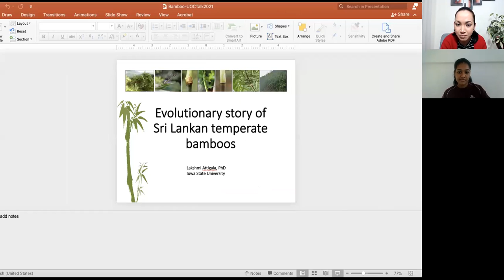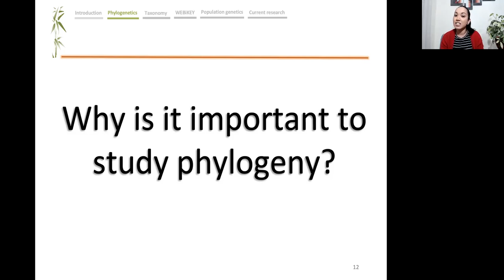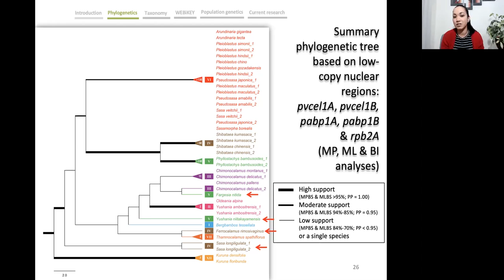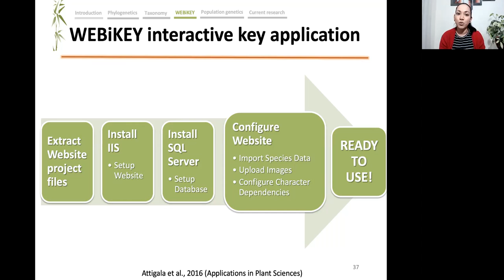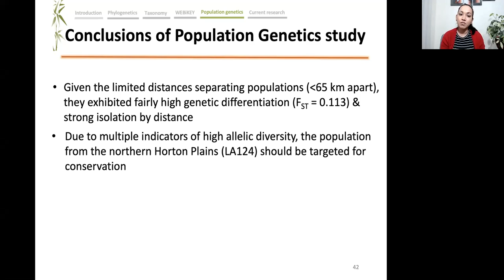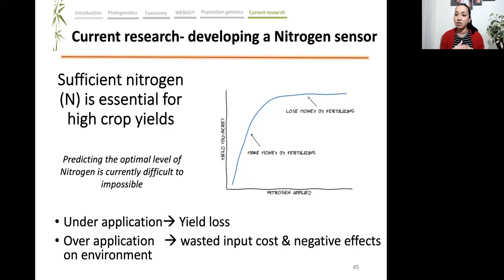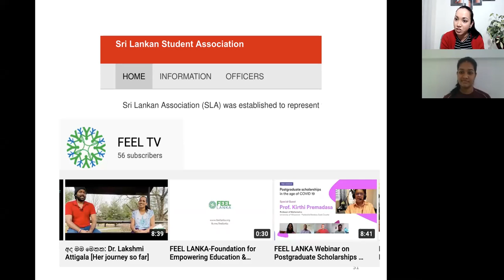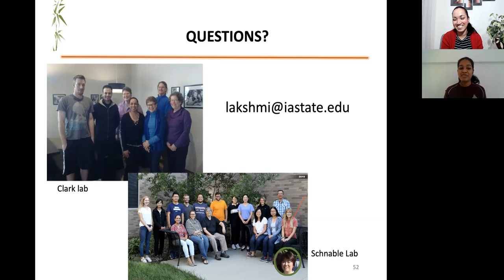Evolutionary story of Sri Lankan temperate bamboos : Sci Talks - Webinar #04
by Dr. Lakshmi Attigala,
Research scientist(Schnable lab),
Iowa State University, USA